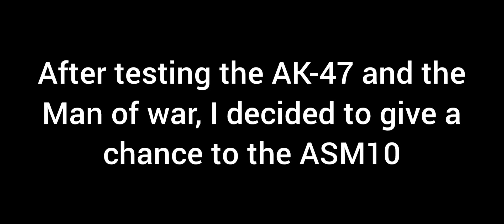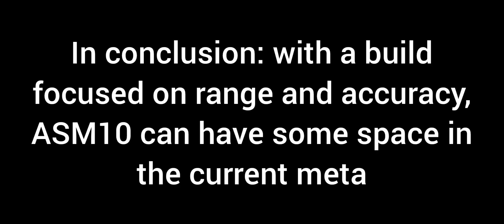Can ASM10 have a spot in season 3 of cod mobile? ASM10 gameplay + gunsmith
The current meta is filled by DRH players, but the other 3 shot ARs are good too. The ASM10 can be deadly with the right build and playstyle.

ASM10 gunsmith in cod mobile.